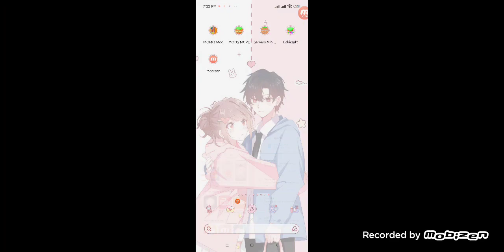June 25, 2022